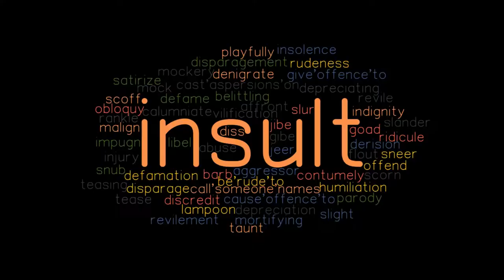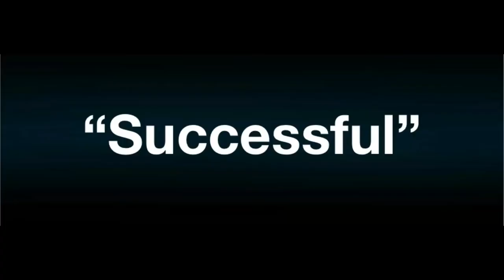Battle Through the Heavens S5 Ep 8+9 2021 Explained Hindi Urdu Summarized BTTH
Battle Through the Heavens S5 Ep 8+9 (2021) Animated drama explained in Hindi Urdu. The Anime thriller Drama-Season film “Battle Through the Heavens” as known as Fight Through The Sky story of episodes 08 and 09 summarised with a full episode ending in  explanation. The story starts where "Xiao Yan '' was creating "Buddha Lotus Flower '' and he was going to destroy the "Yun Sect" to take revenge for his father and clan.  Old sect master orders "Xuner '' to stop " Xiao Yan '' because she was given the responsibility of the whole "Yun Sect".  "Xuner '' tries to tell " Xiao Yan '' , looking into his eyes, that he is not an evil man like "Yun Leng '' and he should not harm the innocent people of "Yun Sect". At last ," Xiao Yan" understands it and he only harms " Yun Leng" with his creation of "Buddha Lotus". It releases energy which nearly kills "Yun Leng". Old master tries to save him but in vain. Then the clan master becomes so aggressive and he creates the strongest power after mixing the energies of three clans. Now " Xiao Yan '' and his master who had penetrated in his body understands that it is difficult to keep ourselves safe from this strongest power.  Xiao Yan's master is sure that "Queen Madusa" will not help them  but she is in favour of " Xiao Yan". At last , " Xiao Yan" again creates "Buddha Lotus" and throws it on the old master to destroy it. The episode completes here and the scene shifts to the next episode.